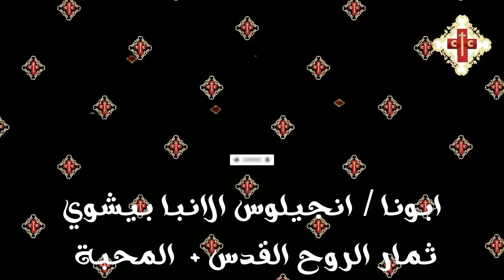عظة روحية لابونا انجيلوس الانبا بيشوي بعنوان ثمار الروح القدس المحبة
شكر خاص لابونا انجيلوس الانبا بيشوي لسماحه للقناة لعرض كل عظاته
عظة روحية  بعنوان ثمار الروح القدس المحبة
لابونا انجيلوس الانبا بيشوي